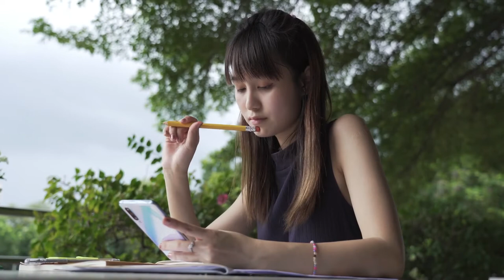10 Unique Animals You Won’t Believe Exist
10 Unique Animals You Won’t Believe Exist
There are literally millions of animal species on Earth, and scientists are discovering new ones each year. Animals are fascinating to observe and learn about because they all have different ways of surviving and adapting to their environment. Today, we want to explore the animal kingdom a bit and talk about the weird animals that often get overlooked. See if you have heard about any of these strange animals before.

The 4th of October is World Animal Day, and to celebrate our beautiful creatures, we've put together a list of 10 of the craziest animals you never knew existed! Some of these are seriously cool and seem like fictional animals from a fairytale, but turns out they're walking the earth or swimming in our oceans.

What is World Animal Day?

World Animal Day is an international day of action for animal rights and welfare celebrated annually on October 4, the feast day of Francis of Assisi, the patron saint of animals. It leads into World Animal Week.

What's the mission of World Animal Day and why do we celebrate it?

The mission of World Animal Day is to raise the status of animals in order to improve welfare standards around the globe.

It's no secret that animals aren't treated equally in our world. They're farmed for meat, used to make things like leather, and other goods, their homes are destroyed in deforestation to make way for things like building, roads and even more farming land.

National Geographic reported in 2019 that the Earth is currently experiencing a biodiversity crisis. Recent estimates suggest that extinction threatens up to a million species of plants and animals, in large part because of human activities. Today, extinctions are occurring hundreds of times faster than they would naturally.

Planet Earth’s strange animals guest post by Monica Heft

Scientists have discovered millions of animal species surviving on this planet, of which some are fierce, while others are cute, loving, and adorable.

Out of these million species, we are only aware of a relatively small percentage. However, from those that we do know of, some very strange animals are truly amazing; with unusual features and behavior that easily earn their places on many people’s animal-spotting bucket lists.

Let us check out some of the weirdest animal species on the planet

Why are animals important?

Animals all play a crucial role in our ecosystem and maintain an ecological balance between all animals in nature. Let's take Bees for example. Bees pollinate 80% of the world's plants which means lots of vegetables, fruit and crops that we eat on a daily basis. If bees went extinct, these plants would too, meaning lots of other species who rely on the plants as a food source would be in serious danger.

Animals are very important to biodiversity which you can read more about in our blog The Importance of Biodiversity Month.

Now let's get to the fun bit. Here are 10 of the craziest animals you never knew existed!